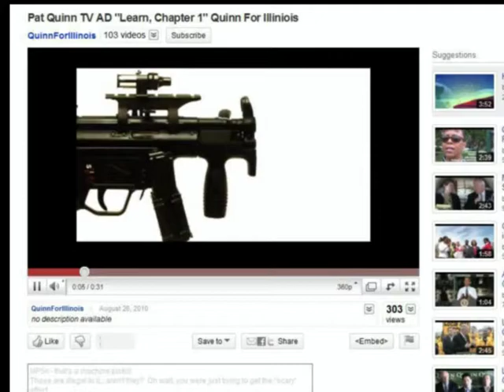Free Speech Edition: Pat Quinn TV AD "Learn, Chapter 1" Quinn For Illinois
After I observed the Quinn channel deleting posts which point out fair and valid points about  his propaganda, I felt compelled to make a free speech edition.

If you wish to learn more about Bill Brady, you can start at his web site:

The article at the end of the vid is courtesy of the tribune and although there are many stories that can be found on the topic, I picked the first that came up on google.  The original can be found here:

for tagging
gun control common sense gun laws pat quinn mcdonald chicago ban assault asult rifle machine gang violence crime governor patrick  illinois il ill election democrat republican bill brady semi automatic auto chapter 1 for tv ad quinnforillinois